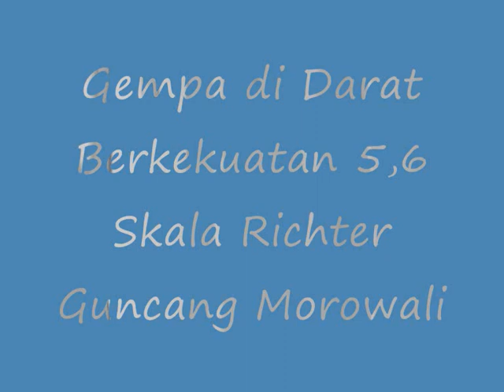Gempa di Darat Berkekuatan 5,6 Skala Richter Guncang Morowali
Gempa tektonik bermagnitudo 5,6 pada skala Richter mengguncang wilayah Kabupaten Morowali, Sulawesi Tengah, Rabu, 24 Mei 2017, pukul 16.10 WIB. Sumber gempa berada di darat akibat aktivitas patahan atau sesar Matano di segmen Geresa.
Kepala Bidang Informasi Gempa Bumi dan Peringatan Dini Tsunami Badan Meteorologi, Klimatologi, dan Geofisika, Daryono, mengatakan sumber gempa (episenter) terletak pada koordinat 2,78 Lintang Selatan dan 122,20 Bujur Timur pada kedalaman 10 kilometer dan berada di 31 kilometer sebelah tenggara Morowali.
Lindu tersebut dirasakan di Morowali dan Bungku, Sorowako, Kendari, Kolaka, dan Palu. Skala intensitas gempanya berkisar I-II versi Badan Meteorologi, Klimatologi, dan Geofisika (BMKG) atau II-V MMI (Modified Mercalli Intensity).
"Guncangan dirasakan oleh orang banyak, tapi belum tentu berpotensi menimbulkan kerusakan," kata Daryono di Bandung, Rabu, 24 Mei 2017.
Dari kedalaman sumber gempa (hiposenter), gempa tergolong dangkal yang dipicu aktivitas patahan Matano segmen Geresa. "Ini sesuai dengan hasil analisis mekanisme sumber yang menunjukkan sesar mendatar mengiri (sinistral)," kata Daryono.
Setelah gempa pertama, setidaknya terjadi gempa susulan bermagnitudo 4,3. BMKG meminta masyarakat tetap tenang, khususnya masyarakat di daerah pesisir, karena gempa tidak berpotensi tsunami.